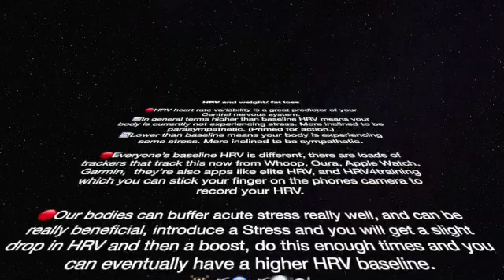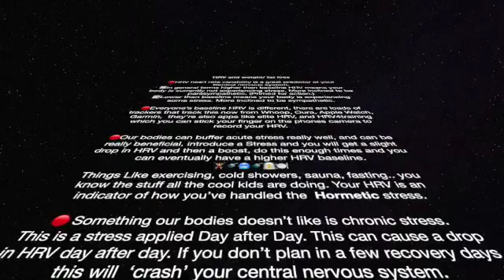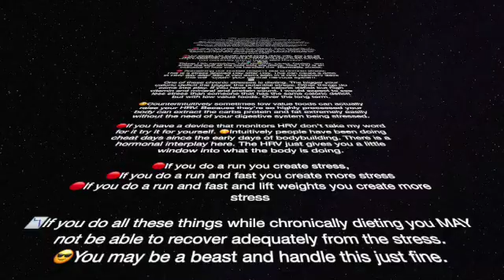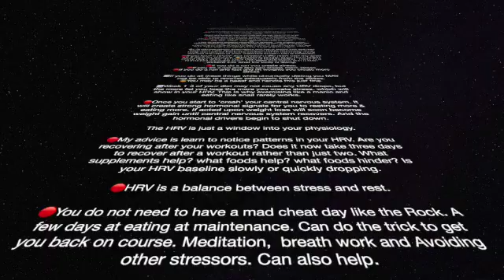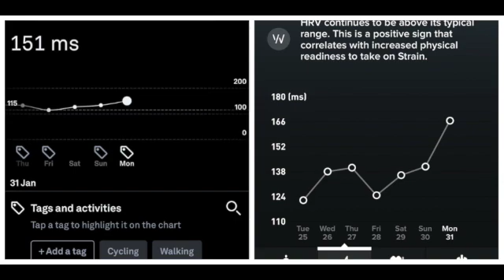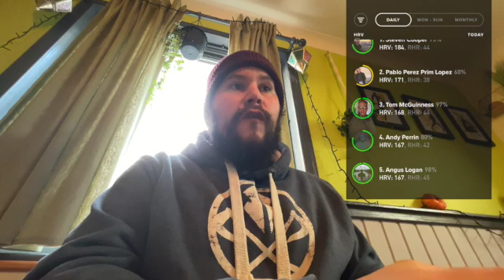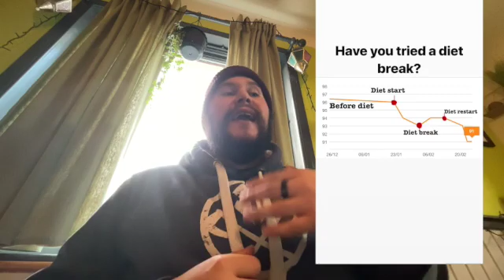Oura 3 vs Whoop 4.0 best HRV tracker | HRV for fat loss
HRV and weight/ fat loss

🔴HRV heart rate variability is a great predictor of your Central nervous system.
📈In general terms higher than baseline HRV means your body is currently not experiencing stress. More inclined to be parasympathetic. (Primed for action.)
📉Lower than baseline means your body is experiencing some stress. More inclined to be sympathetic.

🔴Everyone’s baseline HRV is different, there are loads of trackers that track this now from Whoop, Oura, Apple Watch, Garmin,  they’re also apps like elite HRV, and HRV4training which you can stick your finger on the phones camera to record your HRV.

🔴Our bodies can buffer acute stress really well, and can be really beneficial, introduce a Stress and you will get a slight drop in HRV and then a boost, do this enough times and you can eventually have a higher HRV baseline.
Things Like exercising, cold showers, sauna, fasting.. you know the stuff all the cool kids are doing. Your HRV is an indicator of how you’ve handled the  Hormetic stress.

🔴 Something our bodies doesn’t like is chronic stress.
This is a stress applied Day after Day. This can cause a drop in HRV day after day. If you don’t plan in a few recovery days this will  ‘crash’ your central nervous system.
One of these chronic stresses is dieting. The bigger your caloric deficit the bigger the potential stress. Other things do come into play. If you have a large caloric deficit but high vitamin and mineral and protein count. I would expect to see less stress than someone that has the same caloric deficit but with low value foods. Over the long term.

🤓Counterintuitively sometimes low value foods can actually raise your HRV. Because they’re so highly processed your body can extract the carbs protein and fat extremely easily without the need of your digestive system being stressed.

🔴If you have a device that monitors HRV don’t take my word for it try it for yourself. 😋Intuitively people have been doing cheat days since the early days of bodybuilding. There is a hormonal interplay here. The HRV just gives you a little window into what the body is doing.

🔴If you do a run you create stress,
🔴If you do a run and fast you create more stress
🔴If you do a run and fast and lift weights you create more stress

📉If you do all these things while chronically dieting you MAY not be able to recover adequately from the stress.
😎You may be a beast and handle this just fine.

📉Week 1-3 of your diet may not cause any HRV drops, but the more fat you lose the more you create stress, which will show in your HRV. This is why exercising like a manic and eating like snail rarely works.

🔴Once you start to ‘crash’ your central nervous system. It will create strong hormonal signals for you to resting more & eating more. If acted upon weight loss will soon become weight gain until central nervous system recovers. And the hormonal drivers begin to shut down.

The HRV is just a window into your physiology.

🔴My advice is learn to notice patterns in your HRV. Are you recovering after your workouts? Does it now take three days to recover after a workout rather than just two. What supplements help? what foods help? what foods hinder? Is your HRV baseline slowly or quickly dropping.

🔴HRV is a balance between stress and rest.

🔴You do not need to have a mad cheat day like the Rock. A few days at eating at maintenance. Can do the trick to get you back on course. Meditation,  breath work and Avoiding other stressors. Can also help.

Let me know what you think is HRV something you check?